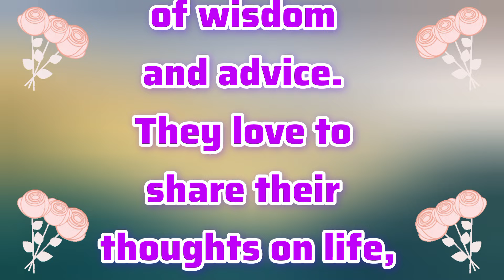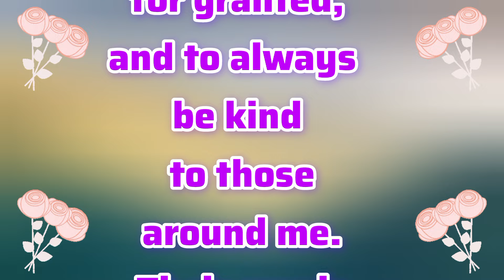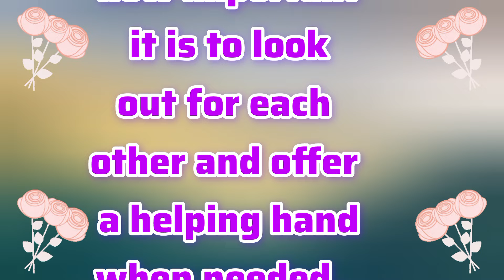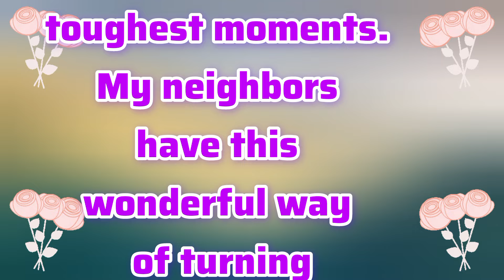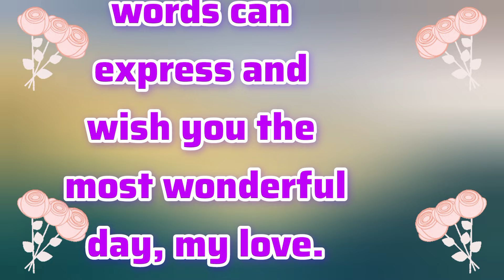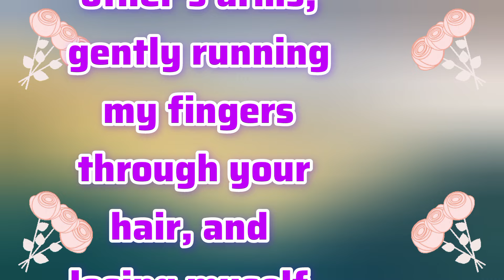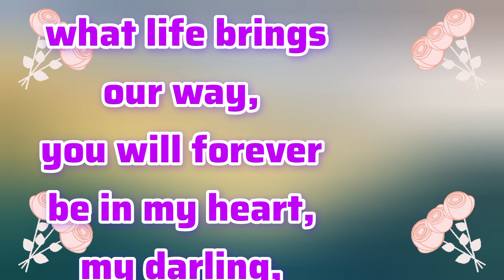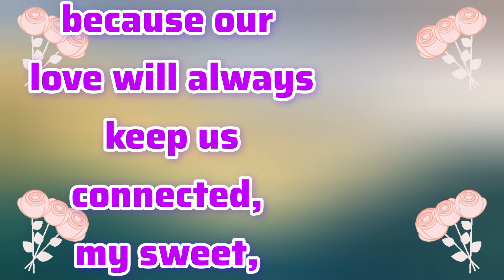My Neighbors Always Say | Sheikh Hamdan | Fazza Poems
faz3
fazza
fazza poems
hamdan fazza
fazza song
fazza poem
fazza wife
fazza hamdan
fazza english
fazza fan page
prince fazza
sheikh hamdan
prince hamdan
prince family
dubai prince